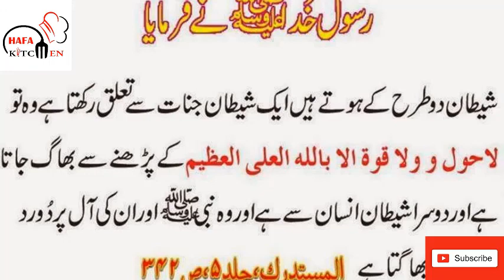Tasty Pineapple Chicken Chinese Style Quick and Easy Recipe from HAFA Kitchen by Mrs Iftikhar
Viewers today i am sharing apple chicken recipe hope u like and try my recipe
INGRIDIENTS:

For Marination
Crushed Red Chilly 1 tbs
Black Pepper 1 tbs

For Curry
Garlic 3 tbs
Carrot 1 small size
Salt 1/2 tbs
White Pepper 1 tbs
Black Pepper 1 ts
Brown Sugar 2 tbs
Capsicum 1 small  size
Chicken Stock 2 glass
Fried Chicken
Corn Flour 2 tbs
Green Onion as per taste